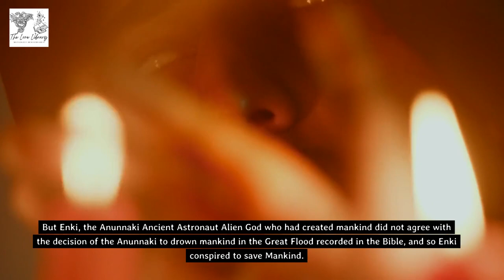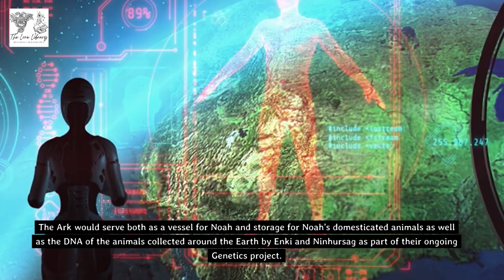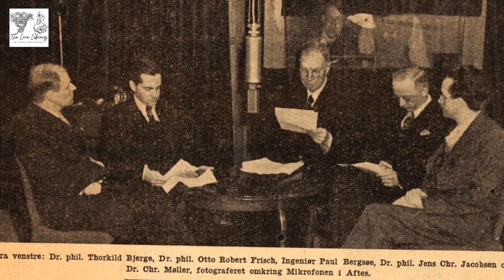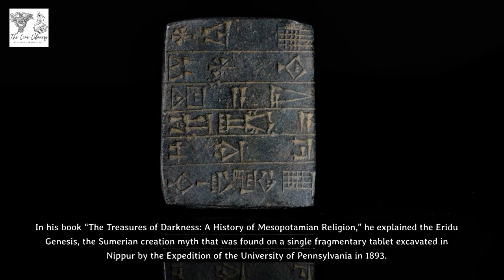Sitchin Explains How Great Flood Led To Anunnaki Establishing New Spaceport In Ancient Egypt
According to Zecharia Sitchin’s Ancient Astronaut Hypothesis, the Anunnaki Gods observed that around 13 000 BC, the next time the Anunnaki Home Planet Nibiru passed near the Earth in the course of its Solar Orbit, a tidal wave would be triggered on Earth.
The Anunnaki on Nibiru correctly calculated that the passing of Nibiru close to Earth would result in a flood on the Earth as the ice sheets covering its poles would melt and raise the Oceans’ Water level. This melting Polar Ice Cap would result in a major Tidal Wave which would lead to the Great Flood recorded in the Bible.